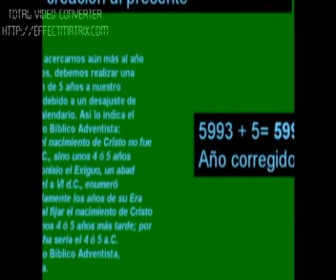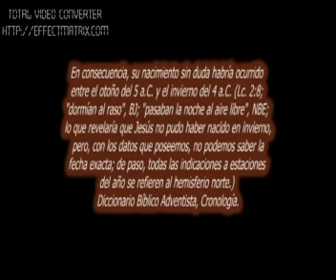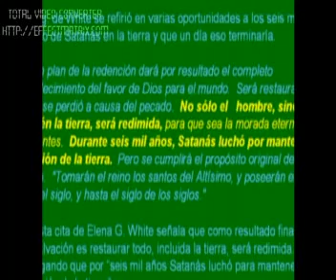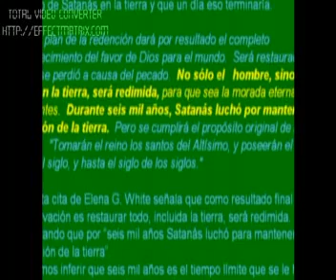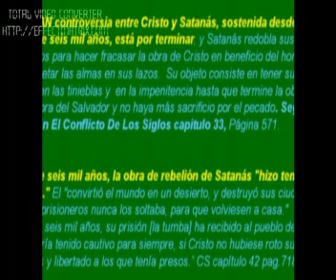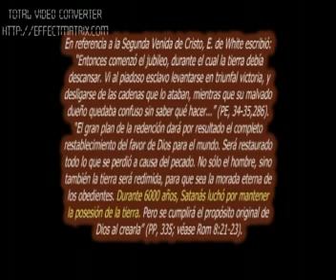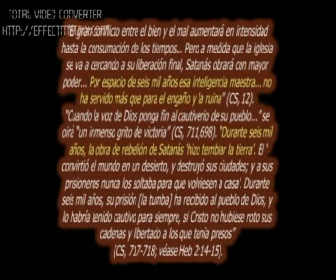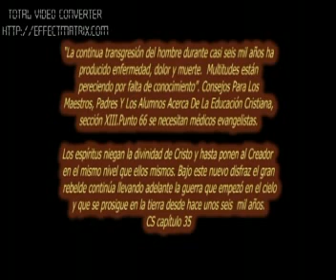SEIS MIL AÑOS DE PECADO Y LA VENIDA DE JESÚS 2 DE 3.swf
SEIS MIL AÑOS HAN SIDO DADOS AL ENEMIGO DE LAS ALMAS PARA QUE ATORMENTE A LOS SERES HUMANOS, DESPUÉS DE ESE TIEMPO TERMINARA EL REINO DE PECADO CON LA VENIDA DE JESÚS PARA RETIRAR A LOS SUYOS DESDE LA TIERRA.